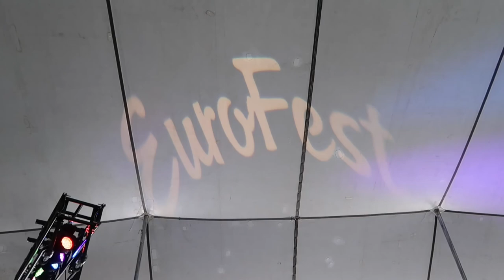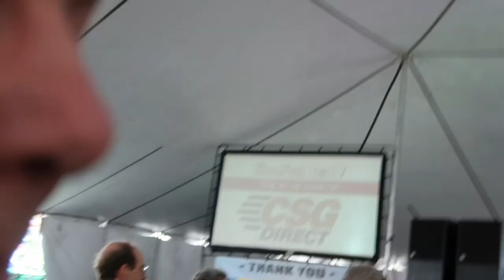Grab A Beer, and Lace Up Your Lederhosen!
Eurofest 2017!

Follow us all over the interwebs:

NVHOTCHICKEN on Periscope
NVHOTCHICKEN on SNAPCHAT

Hot Chicken Channel
Wayne and Leah Carlson
Minden, NV 89423f